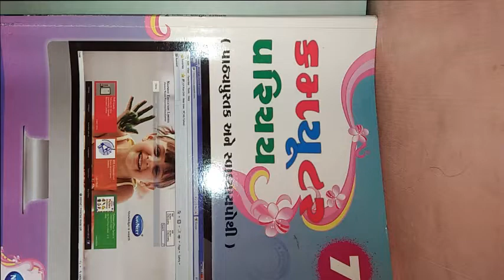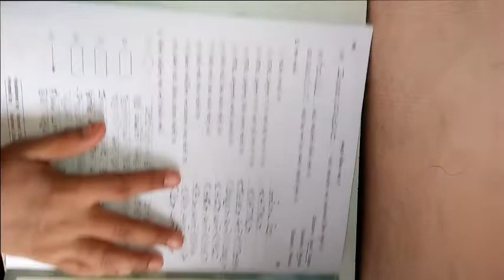ધોરણ ૭ વિષય કમ્પ્યુટર બીજુ સત્ર પ્રશ્નપત્ર ૨